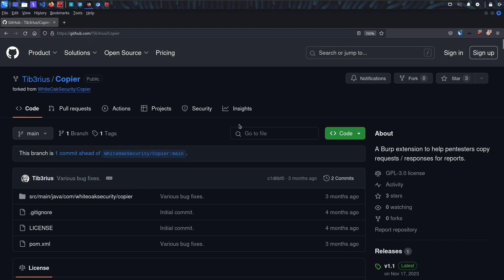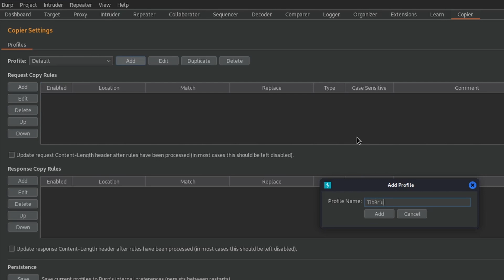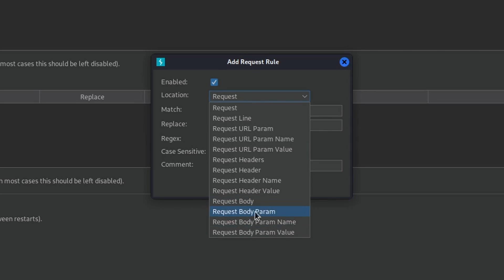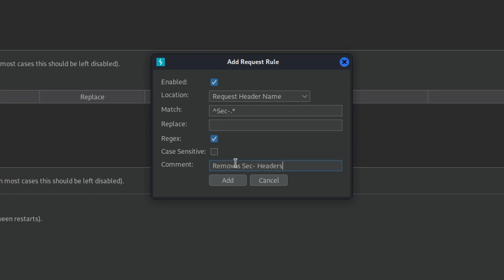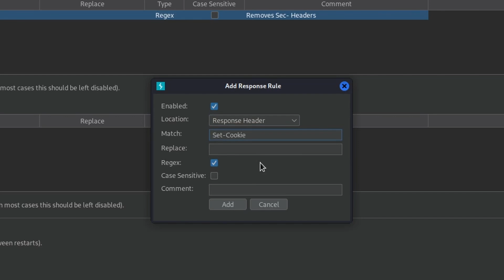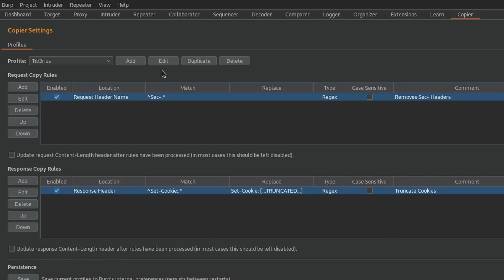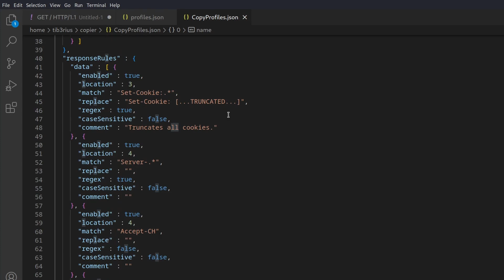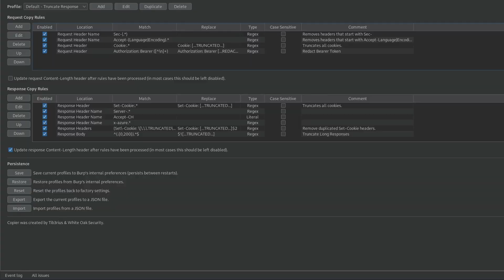My NEW Burp Extension Will Help You Write Reports!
Copying requests and/or responses from Burp into customer reports can be a real pain, since you almost always have to edit them down or redact sensitive information. What if there were a way to automate that?

Now there is! Introducing Copier, the new (free) extension for both Burp Suite Community and Professional editions! Copier allows you to create match/replace rules which get applied when requests & responses are copied, making modifications on the fly and saving YOU time.

0:00 Intro
1:26 Installing Copier
3:42 Adding a Request Copy Rule
6:28 Copying modified requests using Copier!
7:51 Adding a Response Copy Rule
8:32 Viewing a modified response
9:16 Saving & restoring settings
9:52 Exporting & importing settings
11:27 My personal Copier settings
13:05 Outro